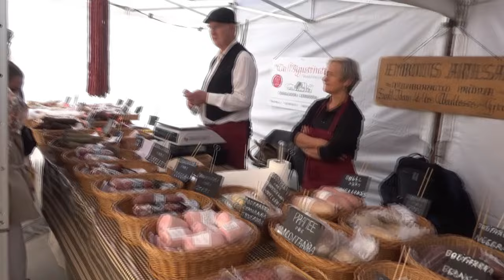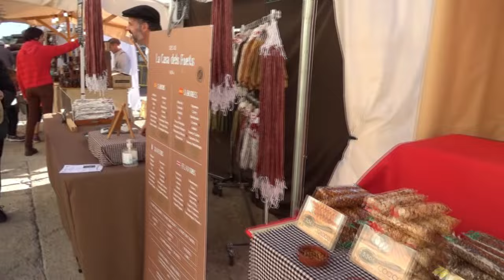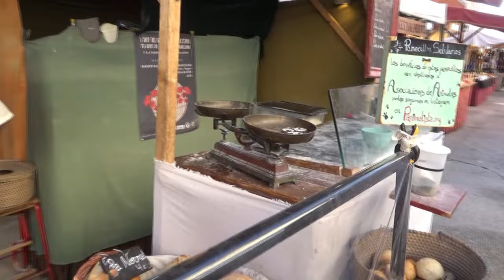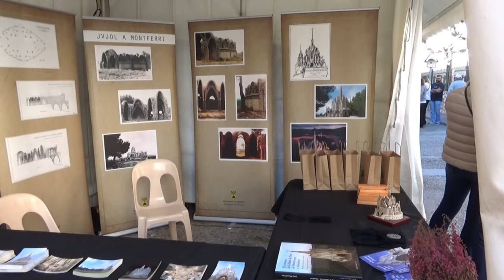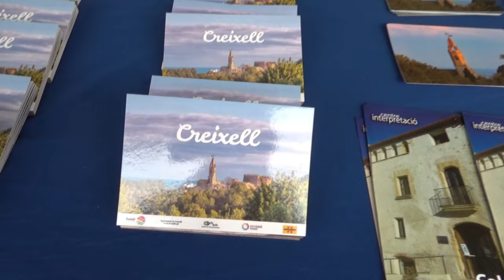ELS PALLARESOS 1900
Els Pallaresos retorna a 1900 per convertir-se en capital del Modernisme.
Des de primera hora del matí de dissabte, amb la cercavila modernista, l’ambient pallaresenc es trasllada a cada passa del que hauria viscut Josep Maria Jujol quan va convertir la Casa Bofarull en la joia de la corona local i en un dels grans monuments del modernisme català. De fet, la desfilada de desenes de parelles pel poble ha servit per obrir l’activitat a tota la zona de paradetes, però també per portar tot el públic fins on comença i es gesta la història d’aquestes jornades: l’edificació que Jujol va convertir en el monument més rellevant dels Pallaresos.
Recreació de la primera comunió. El Josep Mañé Armengol i l’Eugènia Farré Bofarull van néixer als pallaresos l’any 1891. Cap al 1900, tots dos nens devien fer la primera comunió a l’església parroquial del poble. Ara, el Josep i l’Eugènia tornaran a ser protagonistes de la mà de dos pallaresencs de nova fornada: el Marc Segú Manent i la Yulia Romero Leiva, que seran els actors principals de la recreació de la primera comunió del 1900. El Francesc Fernández Fortuny assumeix el paper del mossèn que oficiarà la cerimònia, assistit per dos escolanets, el Lluc i Elian. La major part de la missa es fa en català, però amb algunes pregàries i cançons en llatí, tal com es feia en aquell temps